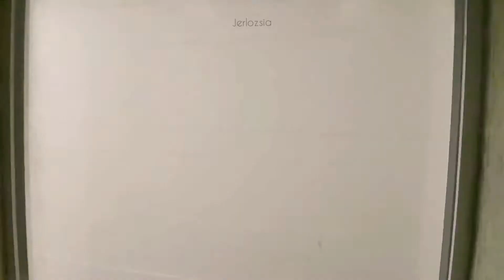Hotel Cartagena Premium 🇨🇴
Bueno, bonito y barato.